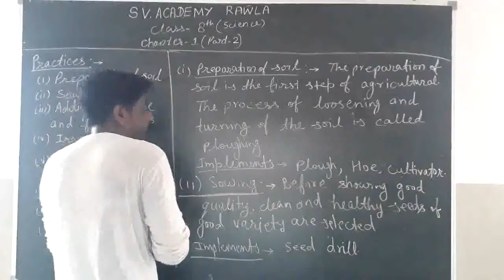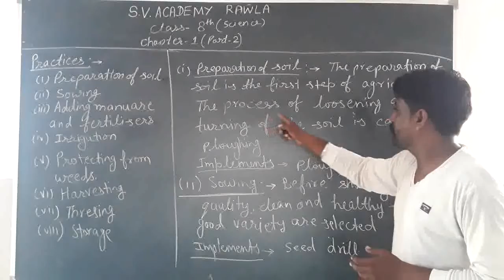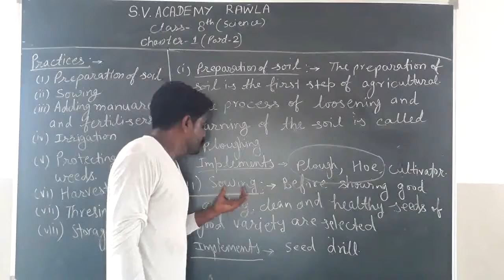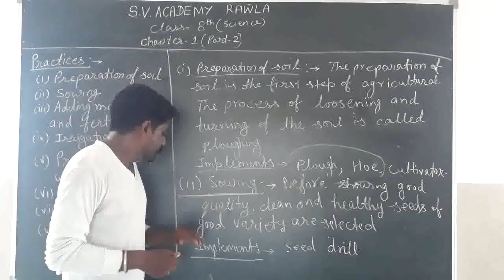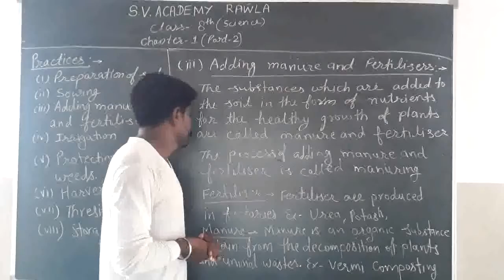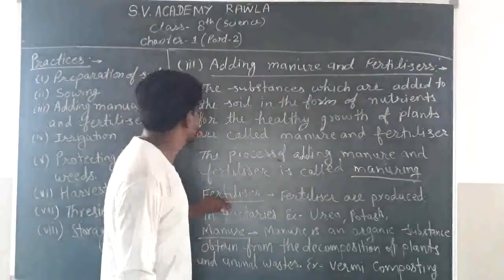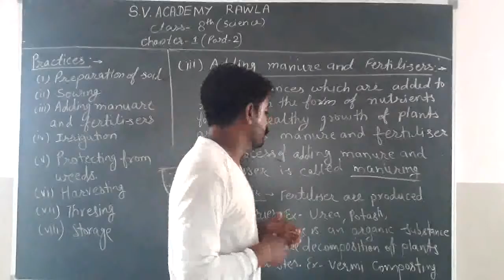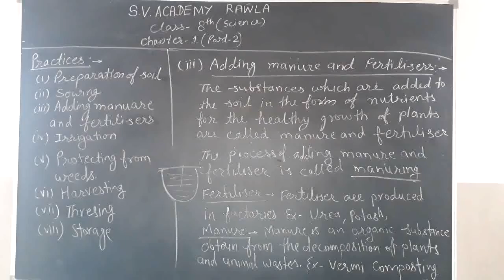14_07_2020, class-8th(EM), science, chapter-1 (part-2)